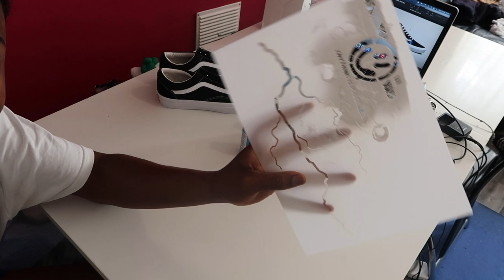VANS REFUSED TO MAKE MY CUSTOMS.. SO I MADE THEM MYSELF!! 🗣⚡️⚡️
TOOLS USED:
PAINT BRUSHES
White pen to draw on fabric
Paint seal

PAINT: Sosoft fabric acrylic paint